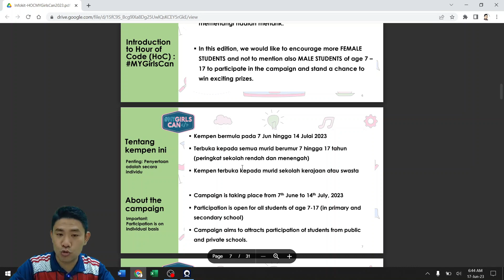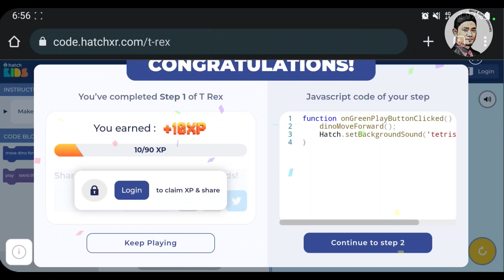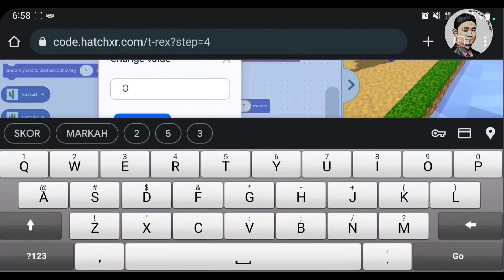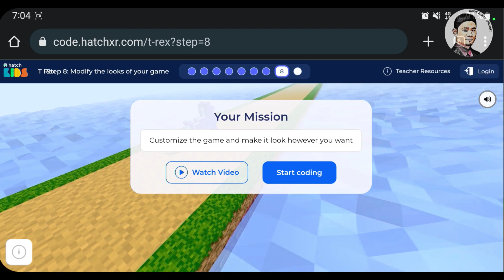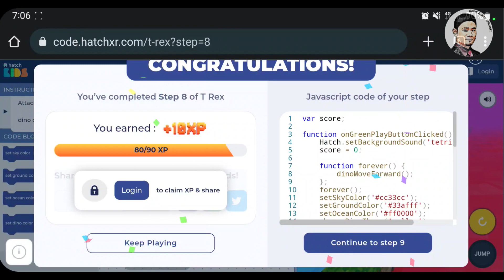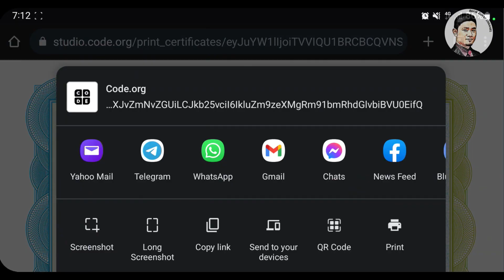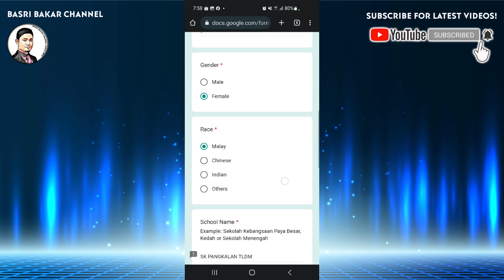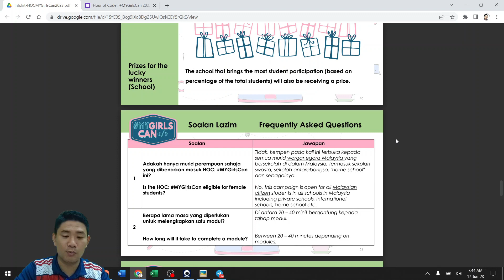HOUR OF CODE 2023 MYGIRLSCAN | DAPATKAN SIJIL PERINGKAT KEBANGSAAN DENGAN MUDAH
Bermula dari 7 Jun - 14 Julai 2023, sebuah kempen bersempena Hour Of Code (HOC) dan MyGirlsCan2023 dianjurkan oleh MDEC memberi peluang kepada murid-murid untuk mendalami ilmu pengaturcaraan "coding" dengan lebih mendalam. Video kali ini membantu murid memahami kaedah untuk menyiapkan tugasan ini dengan amat mudah!

Garis masa video :
0:30 - Pengenalan
2:50 - Tutorial tugasan 1 (3D T-Rex Game)
13:15 - Sijil Hour Of Code
14:40 - Panduan tugasan 2 (Poster Kemahira Digital Saya)
16:15 - Panduan mengisi borang penyertaan

Khas untuk murid perempuan, anda berpeluang untuk memenangi cabutan bertuah untuk penyertaan yang lengkap dihantar!

Sebarang pertanyaan boleh hubungi Cikgu Basri di talian
Terima kasih.